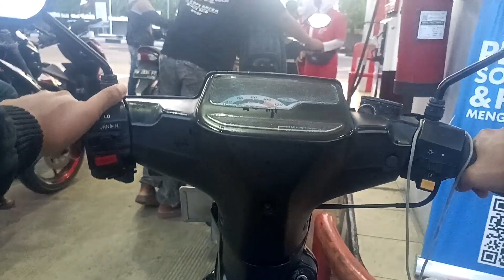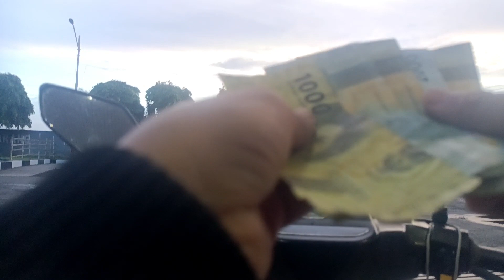beli bensin dulu biar lebaran bisa tenang dibawa bersilaturahmi